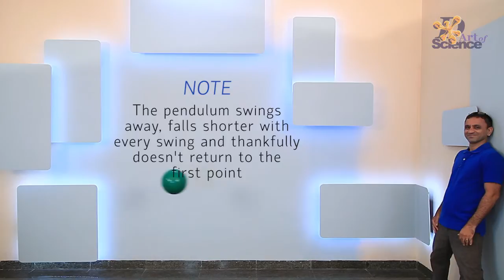How to make a GIANT PENDULUM - dArtofScience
Why doesnt a pendulum swing forever? This is a question you might find in your text book. We recreated the pendulum in a large scale to show how it dies a little bit with every swing. DO NOT try this at home. This can be a great Science Experiment as a demo done by the teacher in school.